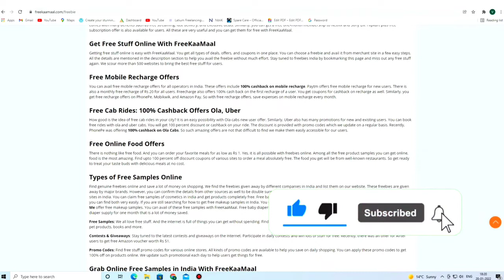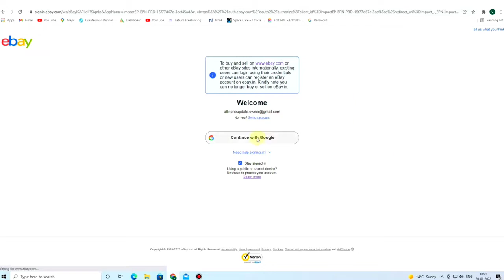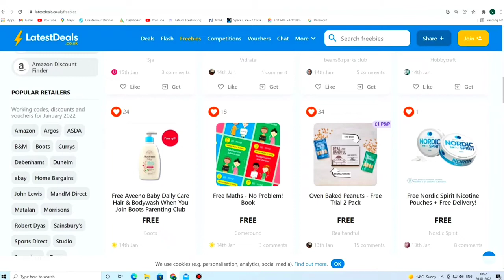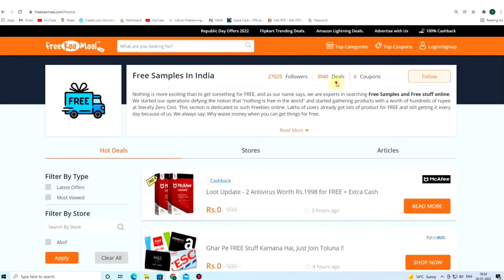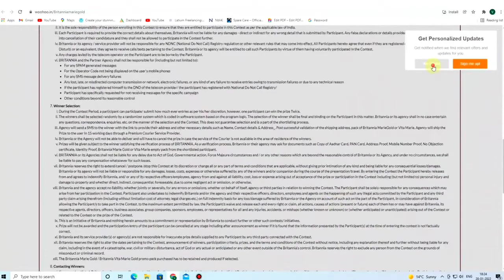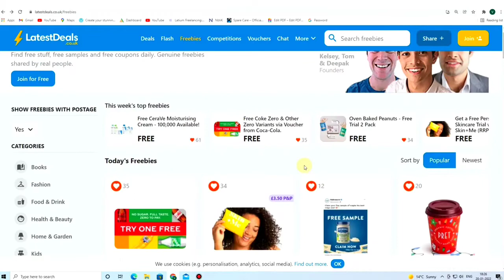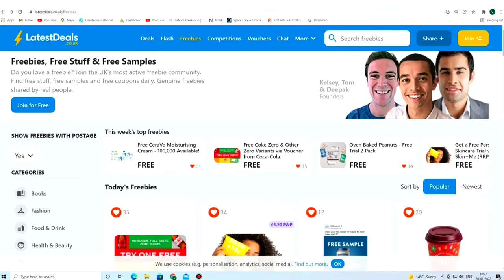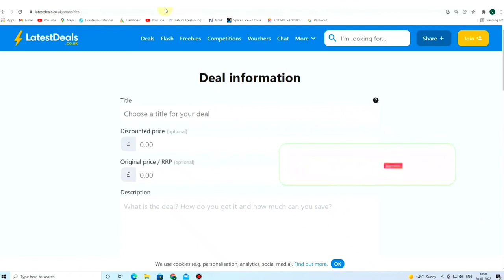Best Copy Paste | Instant Payment Work from home | Earn Money Online At Home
Solved Quarries:-
 1. Online Form Filling work.
2. Form Filling Karke Paise Kaise Kamaye?
 3. Work From Home.
4. Mobile/Pc Form Filling Job For Students.
 5. Ghar Baithe Mobile Se Paise Kaise Kamaye?

captcha typing
captcha filling
typing se paise kaise kamaye onlineincome bestonlineincome safejob safeonlineincome greatestparttimeincome sabsebadhiaparttimejob studentskeliyekaam google careers internship workforstudents parttimework ncs forstudents bestearningideas typing jobs Earn Money With Typing Jobs at home Work from home jobs how to make money work from home excellent income best work from home best part time jobs best part time jobs for college students best part time jobs for highschool students part time data entry jobs home part time data entry jobs from home without investment part time typing jobs from home